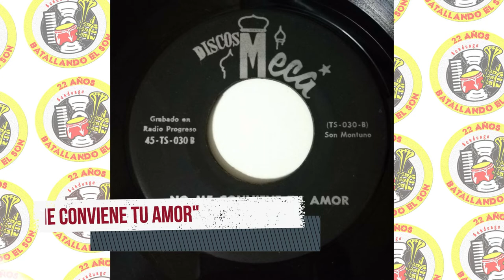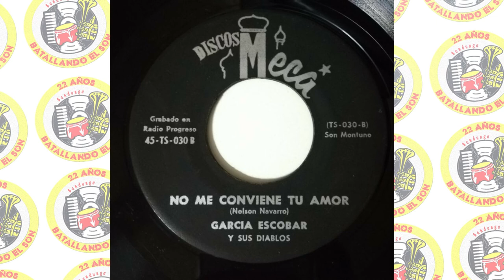García Escobar y sus Diablos - No Me Conviene Tu Amor / SANDUNGA!